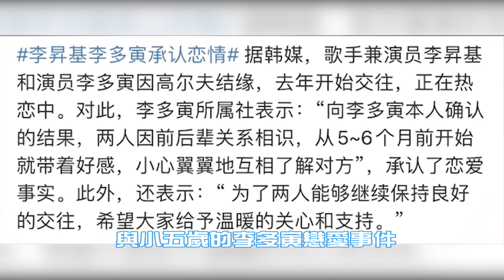國民女婿李昇基公開宣愛，卻迎來人設崩塌？，拋棄允兒的他這回是真愛嗎？爱吃娱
國民女婿李昇基，一個連允兒都Hold不住男人，卻被“星二代”李多寅搞定！爱吃娱